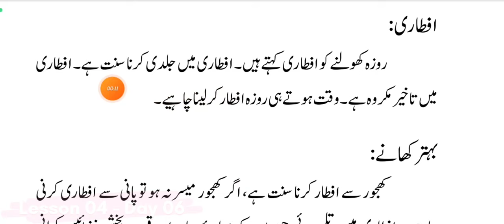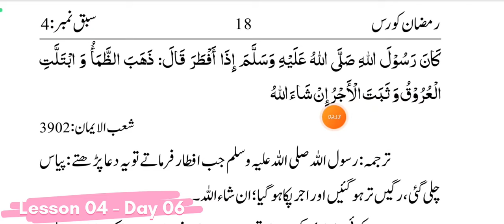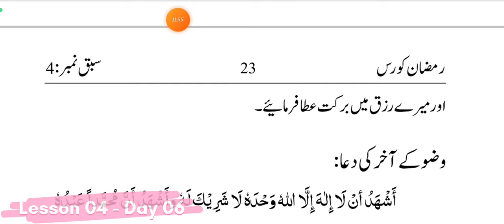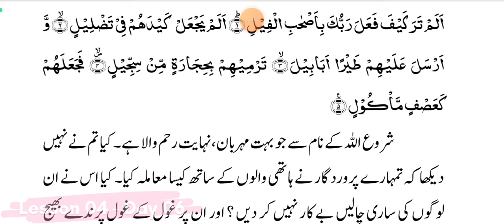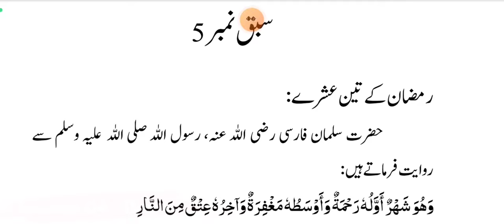Class 04 | Lessson 04 | Day 06 | Istiqbaal e Ramazan Course 2023 |Darul Kitab Wa Al Sunnah Firozabad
*شَہْرُ رَمَضَانَ الَّذِیْ أُنْزِلَ فِیْہِ الْقُرْأٰنُ الخ‘‘*   (البقرۃ:آیت:۱۸۵)

*"رمضان وہ (مبارک) مہینہ ہے جس میں قرآن نازل کیا گیا،*

*رسول اللہ ﷺ نے فرمایا : “سنو! سنو! تم پر ایک مہینہ سایہ فگن ہونے والاہے جو بہت بڑا اوربہت مبارک مہینہ ہے۔*

ادارہ دار الکتاب و السنۃ کے آن لائن شعبہ کی جانب "استقبال رمضان" نام کا آن لائن ایک مہینہ کی مدت کا کورس۔

کا آغاز *۲۲ فروری ۲۰۲۳ بروز بدھ* شروع ہونے جا رہا ہے،
جلد از جلد زیادہ سے زیادہ داخلہ لے کر اپنے رمضان کو اچھا بنائیں۔

خواہش مند مائیں بہنیں نیچے دیے گئے نمبر پر رابطہ کریں۔
(Only WhatsApp Massage & Call)

*خالد ظفر ندوی*
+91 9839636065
*محسن ندوی*
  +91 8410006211